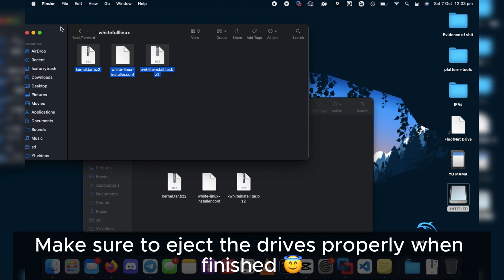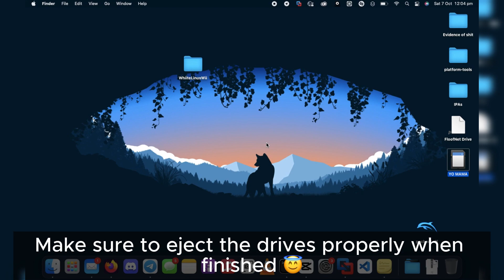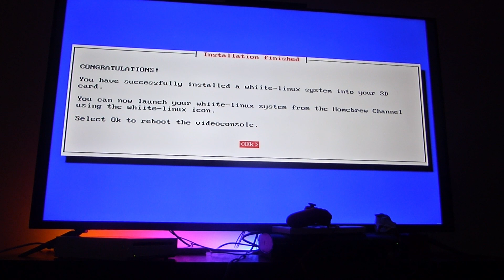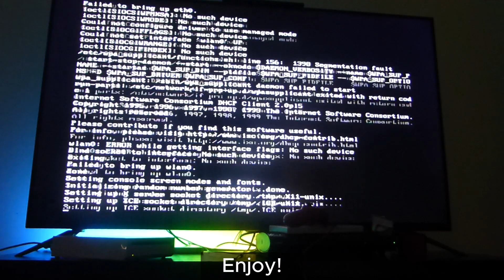Linux on the Wii - Tutorial!